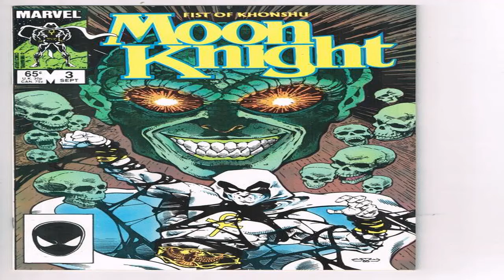MARVELS MOON KNIGHT BEST VILLAINS - #4 MORPHEUS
Robert Markham was born in New York City. He had an unprecedented viral infection that caused competitive inhibition of certain segments in his DNA in the process of replication. He consulted Dr. Peter Alraune, who prescribed an experimental, untested drug. The drug reacted with Markham's DNA, causing a freakish appearance and the inability to sleep. Markham discovered that he no longer needed sleep and that he developed a highly destructive psionic ability. He names himself Morpheus, after the Olympian God of Dreams. Crazed, Morpheus sought to punish Dr. Alraune, which brought him to the attention of Moon Knight, a wealthy vigilante. In the resulting fight, Morpheus was defeated.